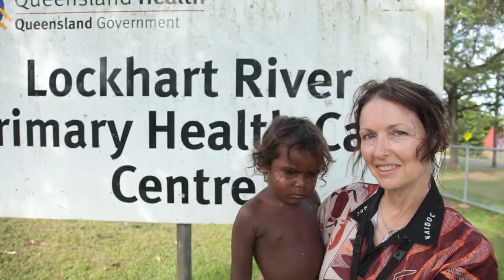TJ Wild - Feeding my Fire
A film by Jaymee Watkin shot in Cape York Peninsula
Sound by Michael Josephson